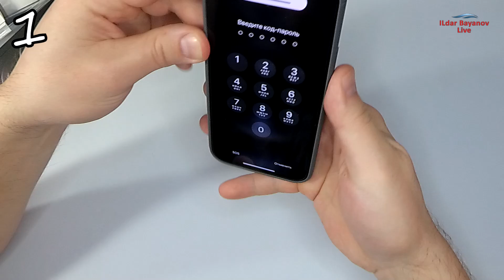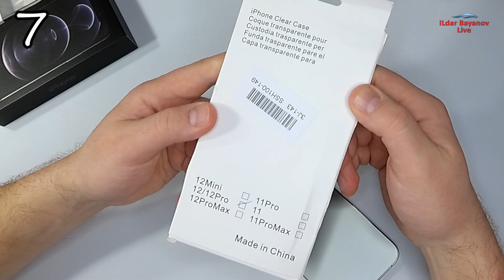Чехлы на iPhone с Алиэкспресс 👈 обзор отзыв владельца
Заказал на свой айфон 12pro чехлы на Алиэкспресс. В этом видео я вам расскажу стоит ли заказывать чехлы на iPhone на Aliexpress, и какой чехол на айфон мне понравился больше всего.